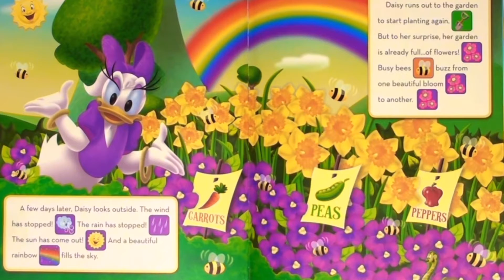Saturday night divas